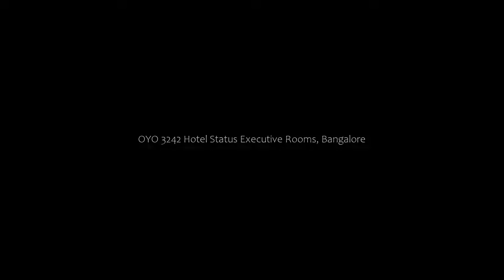OYO 3242 Hotel Status Executive Room's, Bangalore, India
About Property:
Featuring 2-star accommodation, FabExpress Status Executive Rooms is set in Bangalore, 6 km from Brigade Road and 8 km from Commercial Street. Among the facilities of this property are a restaurant, a 24-hour front desk and room service, along with free WiFi. The property is non-smoking and is located 3.8 km from The Heritage Centre & Aerospace Museum.
At the hotel, every room comes with a desk, a flat-screen TV and a private bathroom. All units at FabExpress St...
Property Type: Hotel
Address: #35, Nal Wind Tunnel Road Murugeshpalya, Old Airport Road, Opp. Top N Town, Bangalore, 560017 Bangalore, India
Searching For
1. OYO 3242 Hotel Status Executive Room's - Bangalore - India
2. OYO 3242 Hotel Status Executive Room's - Bangalore - India Address
3. OYO 3242 Hotel Status Executive Room's - Bangalore - India Rooms
4. OYO 3242 Hotel Status Executive Room's - Bangalore - India Amenities
5. OYO 3242 Hotel Status Executive Room's - Bangalore - India Offers and Deals
Audio Credit:
Track Title: Blank Slate
Artist: VYEN